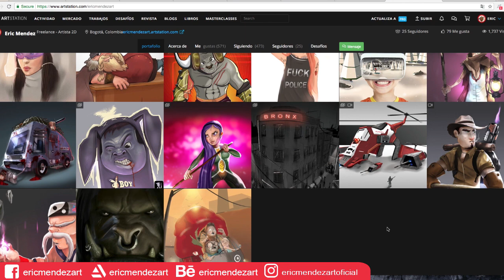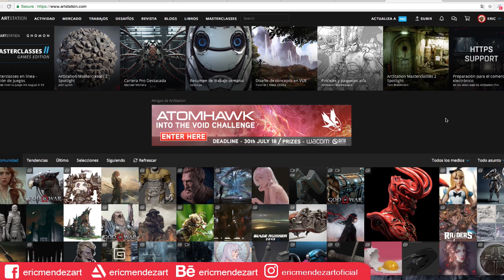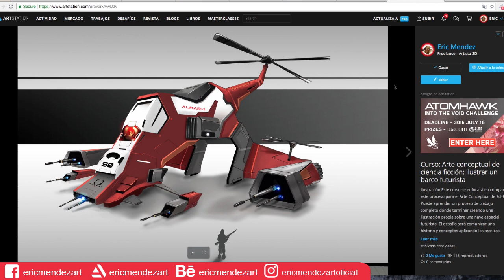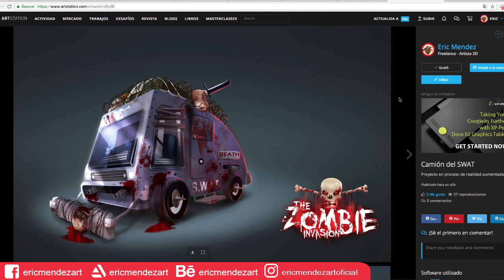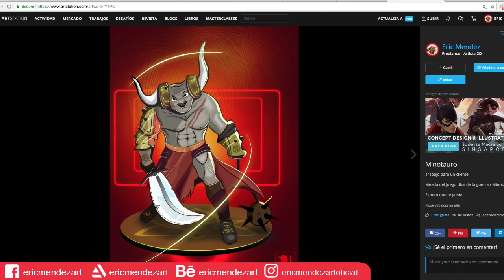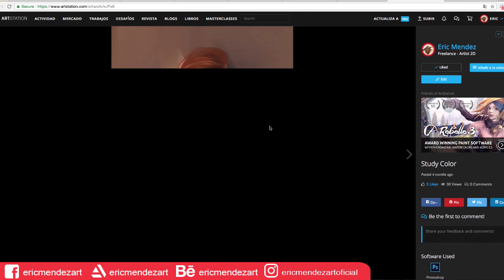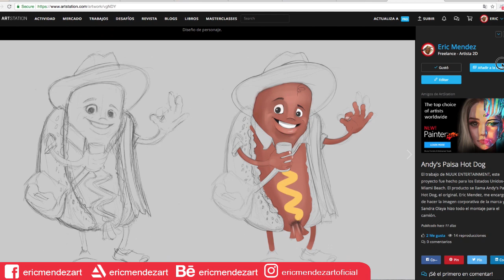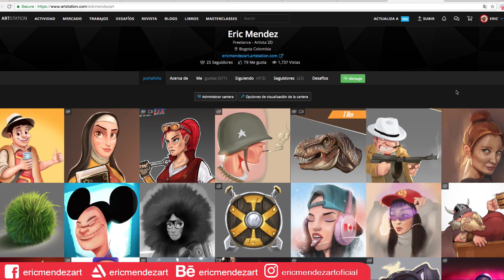¿Qué es Artstation? / portafolio personal / Por Eric Mendez Art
¡¡¡Hola amigos!!!
Artstation es una plataforma para crear tu portafolio profesional. Espero que sea de su agrado. Saludos by Eric Méndez,

ASi deseas estudiar mi programa de Concept Art y Visual Development solicita una entrevista al correo o al número de whatsapp

¿Quieres llevar tu creatividad al siguiente nivel? 🌟

¡Estoy autorizado para vender sus increíbles tablas gráficas!

Las tablas Wacom son perfectas para artistas, diseñadores y creadores de contenido que buscan precisión y calidad en sus proyectos. Desde la Wacom Intuos hasta la Wacom Cintiq, hay una opción para cada necesidad y nivel de experiencia.

🔹 Intuos: Ideal para principiantes que desean explorar el mundo digital.
🔹 Cintiq: Perfecta para profesionales que requieren una pantalla de alta resolución para su trabajo.

¿Por qué elegir Wacom?

✅ Sensibilidad a la presión para trazos naturales y detallados.
✅ Tecnología avanzada que asegura una experiencia fluida y sin lag.
✅ Compatibilidad con los principales programas de diseño y edición.

Si estás interesado, contáctame para más información y descubre cómo una tabla Wacom puede transformar tu forma de crear.

¡No te pierdas la oportunidad de mejorar tu arte con la mejor tecnología del mercado!